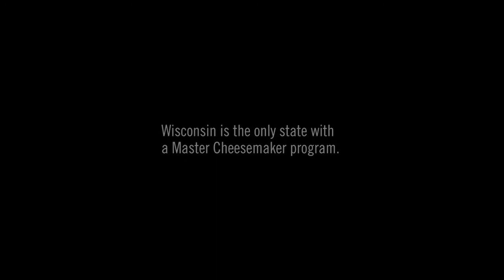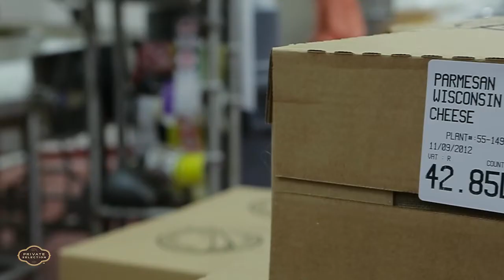Private Selection - Nasonville Dairy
Private Selection gives you the foods and ingredients you need to create gourmet-quality meals any night of the week.